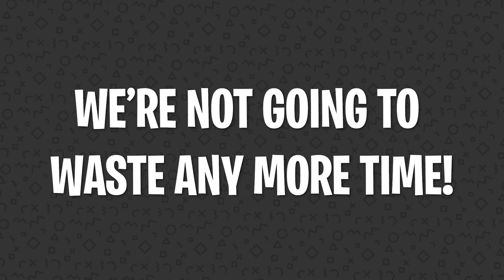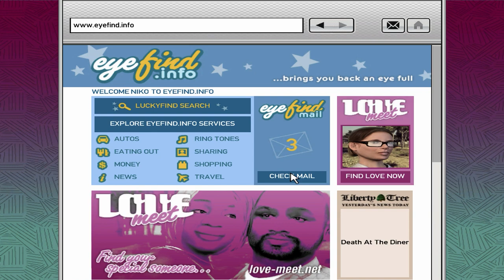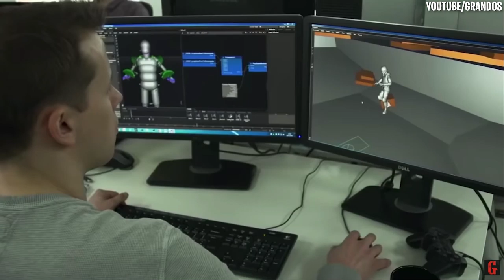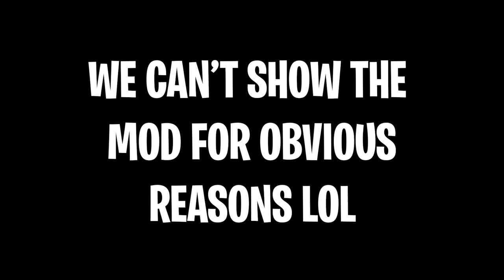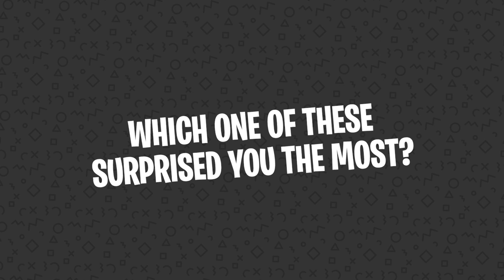ROCKSTAR GAMES: 5 Things You Never Knew About The GTA Creator | The Countdown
Rockstar Games is easily one of the biggest video game developers of all time. With massive games like GTA 5, and Red Dead Redemption 2, the company has established itself as a juggernaut in the industry. Even before these blockbusters, Rockstar was crushing it with titles like Bully, LA Noire, Midnight Club, The Warriors, Max Payne, you name it! Rockstar has such a historic catalogue and has become a household name. That being said, there are a lot of crazy stories out there that you've probably never heard of. That's why on today's episode of The Countdown, we're going to be covering 5 things you never knew about Rockstar Games!

For the month of June, Arcade Cloud & Arcade Cloud News will be donating 5% of our YouTube AdSense to the Black Lives Matter Movement. Just by watching ads on our channel, you can help make a difference. If you want to learn more about the cause, check out these links: